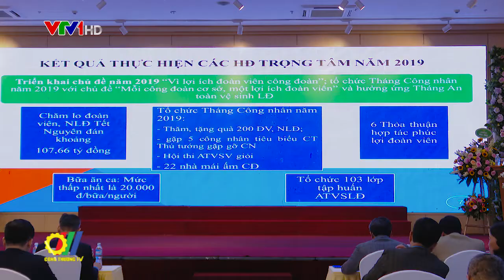Hội nghị Tổng kết Công đoàn Công Thương Việt Nam năm 2019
Vừa qua, tại Hà Nội, Công đoàn Công Thương VN đã tổ chức Hội nghị Tổng kết hoạt động Công đoàn năm 2019 và triển khai phương hướng nhiệm vụ năm 2020...